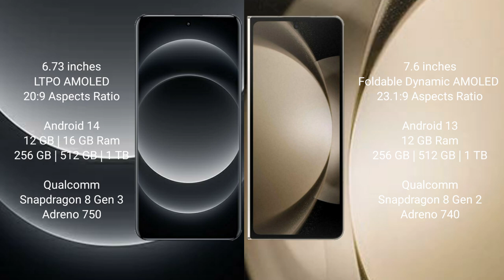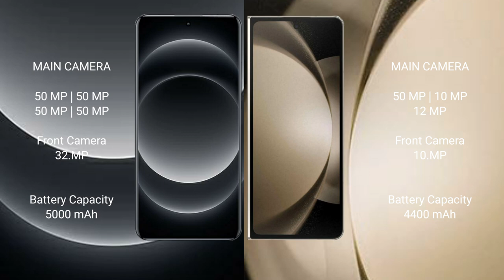Xiaomi 14 Ultra vs Samsung Galaxy Z Fold 5 Review